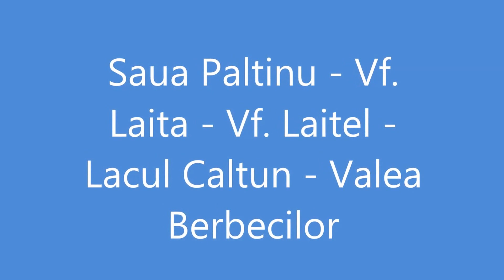Traseu Negoiu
Traseu spre Vf. Negoiu, plecare de la Balea  prin Saua Paltinu - Vf Laita - Vf Laitel - Lacul Caltun unde ne-am si oprit din diverse motive si am facut cale intoarsa la Balea prin Valea Berbecilor -Tunelul Transfagarasan.